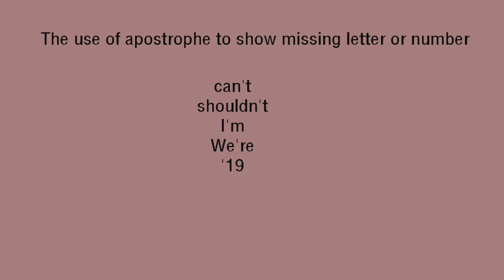The use of the apostrophe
In the English language, the apostrophe is used only for two reasons. One to show possession and the second is to show a missing letter or a number. When we write, Anand’s car, Leela’s bag, India’s GDP, America's coastline, what we are essentially showing is the possession part of it. We mean to say, the car belongs to Anand, the bag belongs to Leela, the GDP of India and the coastline of America are being talked about.
The second use of the apostrophe is to show missing numbers or missing letters. When we write can’t, shouldn’t, I’m, we’are, ‘19, all indicate missing letters or a missing number. What we want to say is cannot, shouldn’t is should not, I am, we are and perhaps the number could be, say, 2019. The second use of the apostrophe is called contractions. In IELTS you are not expected to use contractions. Because contractions are not formal language. So in IELTS, you need to use the apostrophe only when you want to show possessions and nowhere else.